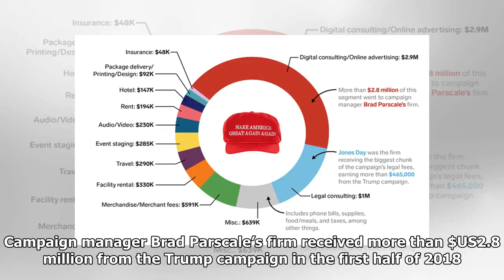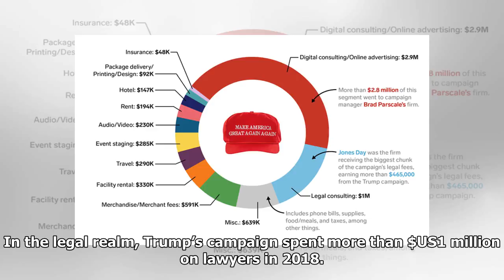What the Trump campaign spends its millions on